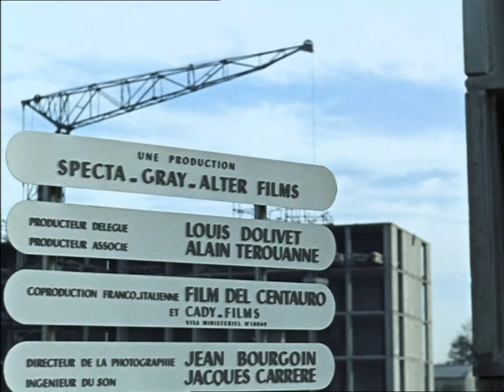Le Vieux Quartier | Mon Oncle Remix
After remixing Curious Village, I thought I'd try making something from one of my absolute favourite films, Jacques Tati's 1958 classic 'Mon Oncle'.  Was a bit of a challenge given the minimal soundtrack and dialogue to sample, but was still fun to make.

Pandora's Box remix will be coming soon too!

Fun Fact: The title translates to 'The Old Neighbourhood' and is also the name of the 8th chapter on the BFI DVD.  Wow.

-Hershel